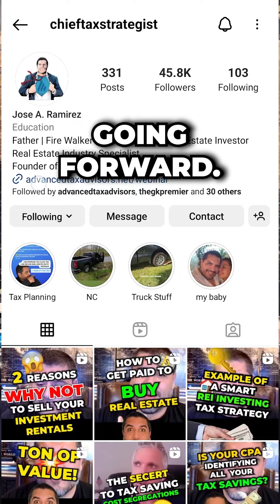Every Business Owner Should Use this Tax Hack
ATTN Real Estate Investors:

Join me on my webinar Tax Strategies for Real Estate Investors to learn more tax-saving strategies just like this!